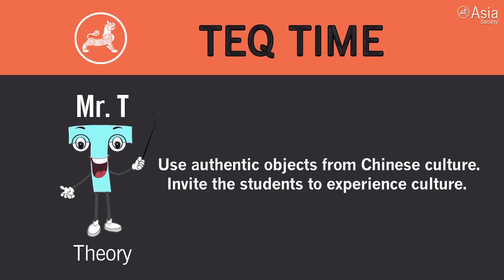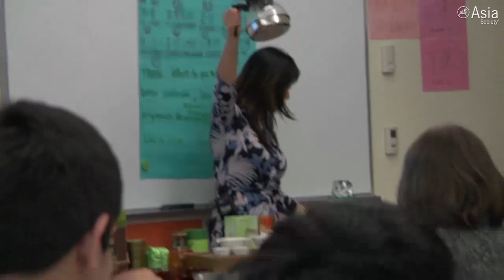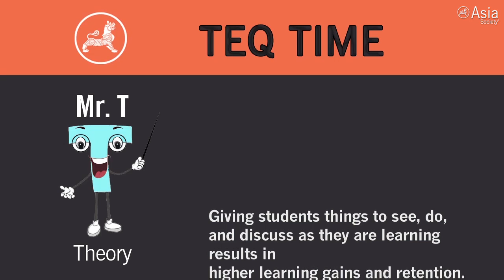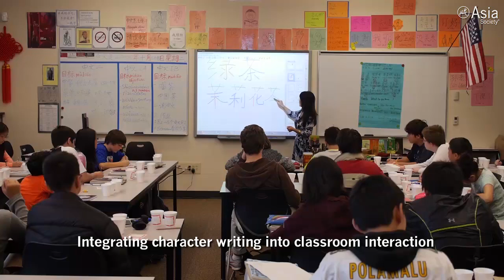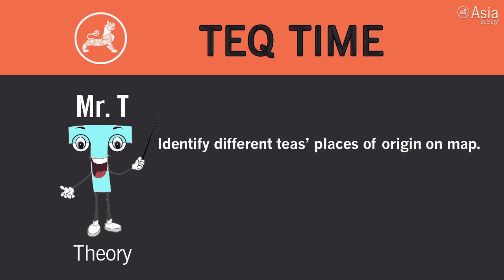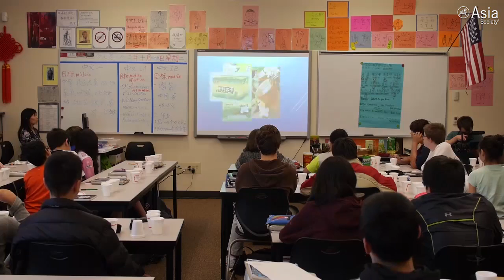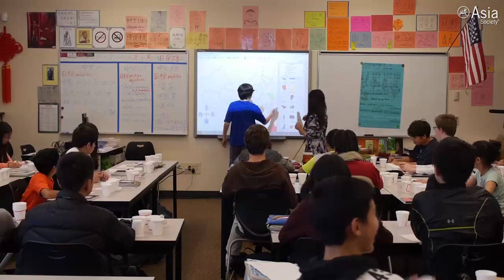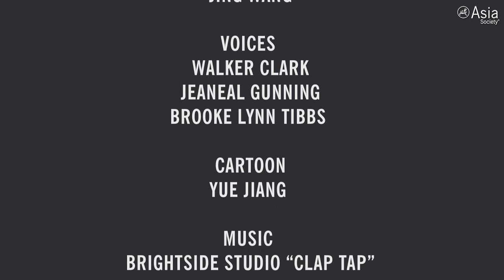#6: Sun Burford's Grade 7 & 8 Novice Chinese Class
November 2014 — Sun Burford of Tyee Middle School in Washington is featured in the next installment in Asia Society's Instructional Videos for Chinese Language Teachers: TEQ Series, which combines an edited 30-minute classroom lesson with commentary and a lesson plan. (23 min., 42 sec.)